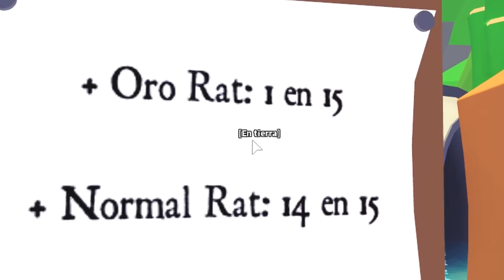¡CONSIGO EL PANDA GIGANTE Y LA RATA DE ORO en ADOPT ME!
Nuevo vídeo de Adopt Me de Roblox con la nueva actualizacion de año lunar chino. Lunar New Year!